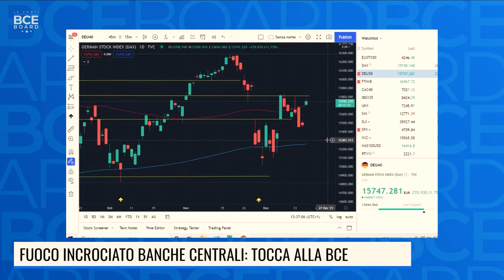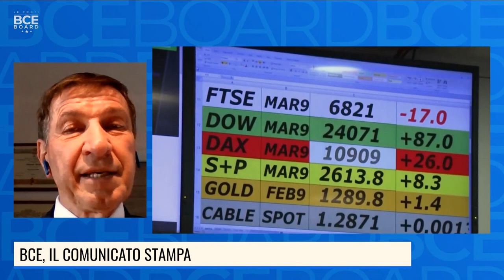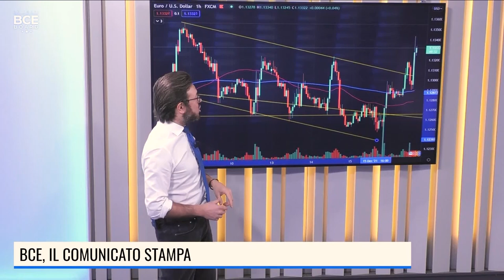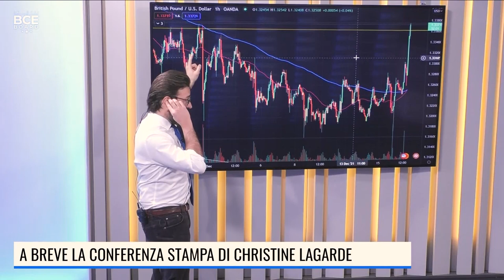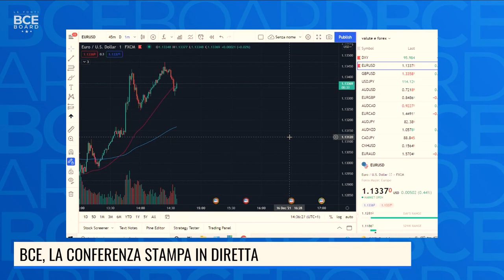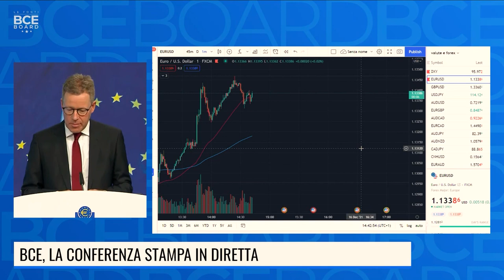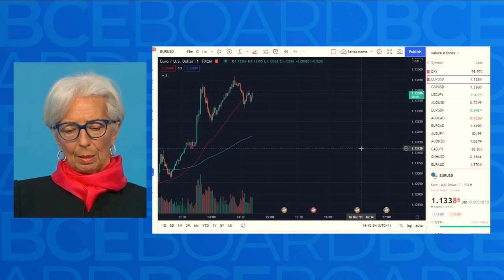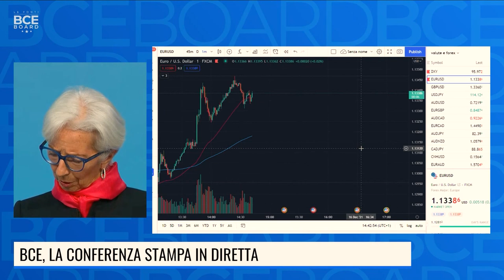LE FONTI BCE BOARD LIVE 16 DICEMBRE 2021